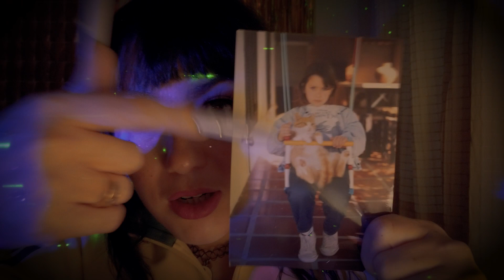ASMR Una Consulta Inentendible ~ roleplay ~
✨OfASMR✨
mindarinaasmr